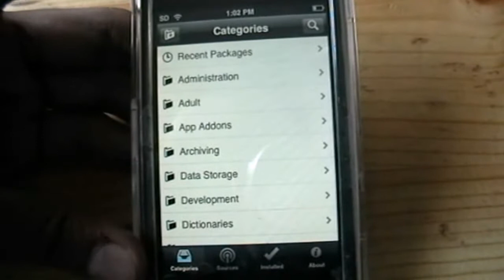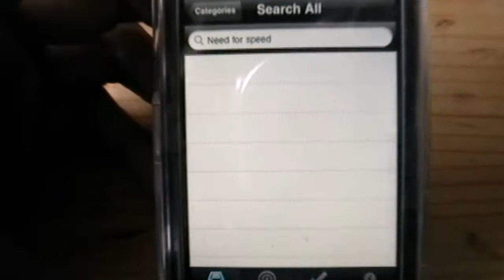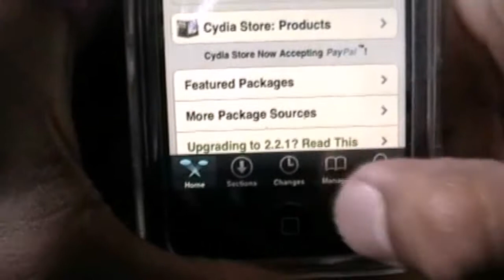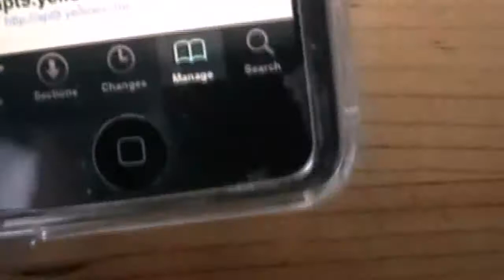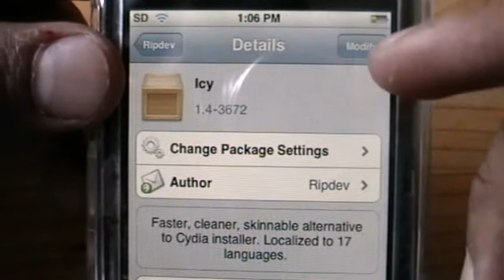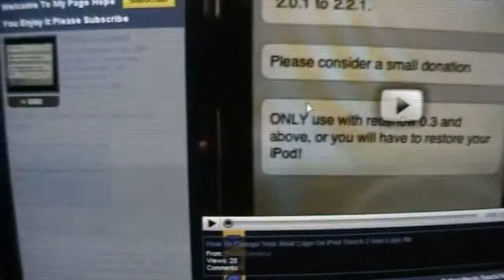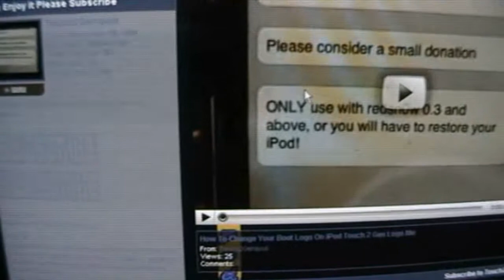How To Get ICY On iPod Touch And iPhone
This Is A quick video i made showing you how to get icy on your ipod touch or iphone .

Thats All you need to enter and you got yourself icy.

Icy is a quicker version of cydia no need to load sources and packages like cydia.